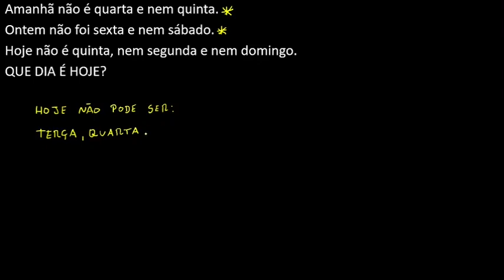Resolvendo Uma Questão De Raciocínio Lógico Passo a Passo | Que Dia é Hoje?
Uma questão de raciocínio lógico envolvendo os dias da semana, bem simples, porém, pode confundir o aluno caso não esteja concentrado.

Questões sobre raciocínio lógico, requerem uma boa interpretação do problema e muita concentração para, principalmente, não cair em nenhuma armadilha.

Questão de raciocínio lógico deste vídeo:
Amanhã não é quarta e nem quinta.
Ontem não foi sexta e nem sábado.
Hoje não é quinta, nem segunda e nem domingo.
QUE DIA É HOJE?

📲 Canal do Telegram, Participe!!!

Segue a indicação de excelentes livros para quem deseja ser aprovado em Concursos Público, Vestibulares e Enem, confira!

Calcula Mais: Nunca é tarde para aprender Matemática:

Matemática básica definitiva para concursos: